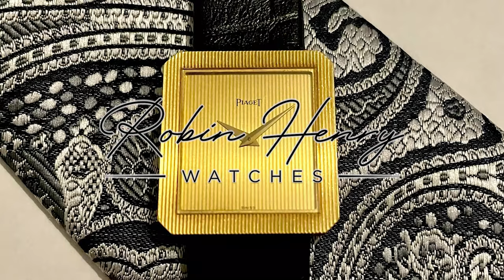What SHOULD You Pay For A Rolex Today?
What are watches REALLY worth today? Everyone has their price, and so does James. Let's take a look at a selection of watches from across the market values and see what they should really go for...

Be sure to subscribe, like if you enjoyed & click the notification bell so you don't miss out on all we have to come - leave us a comment and let us know what you want to see next!

*** NEW drops in the web shop! ***

Intro/Outro Music Credit:
Epic Motivational Trap Beat - Alex Productions